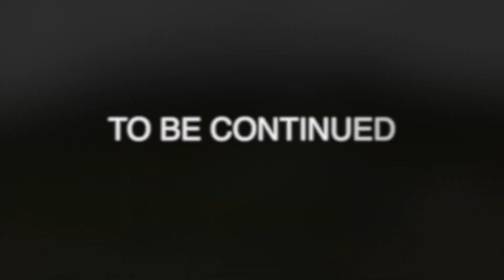LEH To KARGIL On TVS JUPITER | DAY 8 | LADAKH RIDE 2021 | Travel With Strollers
Day -8
Delhi to Ladakh journey

Hello guys

Our Delhi to Ladakh journey completed here, today we are going to start our journey from Leh to Kargil. Previously we have uploaded Delhi to Ladakh series in 7 parts.

And this is the Day -8 from our LEH to Delhi journey. Today we have started from Leh city and reached at Kargil. Hope you will enjoy this trip with us.

So, please watch the video and if you like the video please hit the like button and if you are new here please subscribe to our channel, and share it with your family and friends.

OUR VLOGGING GEARS

Go pro hero 9 dual battery charger

Go pro hero 9 vlogging case

Go pro hero 9 mic adapter